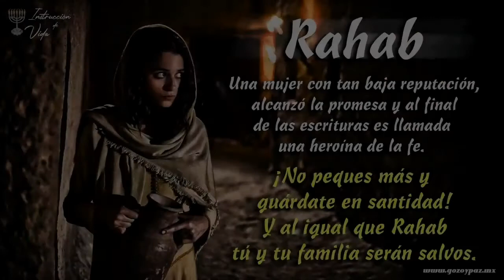💢 SERAS SALVO TU Y TU CASA ; KEHILA GOZO Y PAZ.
SERAS SALVO TU Y TU CASA.
KEHILA GOZO Y PAZ.
Roeh Javier Palacios Celorio.
Josue Capítulo 2 ;  Josué envía espías a Jericó

1. Yahoshúa el hijo de Nun secretamente envió dos espías de Sheetim con estas instrucciones: 'Vayan, inspeccionen La Tierra y a Yerijo.' Ellos salieron y llegaron a la casa de una prostituta llamada Rajav, donde pasaron la noche.
2. Le fue dicho al rey de Yerijo: 'Esta noche algunos hombres de Yisra'el vinieron para reconocer la tierra.'
3. El rey de Yerijo envió un mensaje a Rajav: 'Saca a los hombres que han venido a ti y se están quedando en tu casa, porque han venido a reconocer toda la tierra.'
4. Sin embargo, la mujer, después de sacar a los dos hombres y esconderlos, respondió: 'Sí, los hombres sí vinieron a mí; pero yo no sabía de donde habían venido.
5. Los hombres salieron alrededor de la hora que cierran la puerta, cuando estaba oscuro. Adonde fueron, yo no sé; pero si van tras ellos deprisa, los alcanzarán.'
6. De hecho, ella los había llevado hasta la azotea y los había escondido debajo de unos fajos de lino que ella había puesto allí.
7. Los hombres les persiguieron todo el camino hasta los vados del Yarden; tan pronto como salieron los perseguidores, cerraron la puerta.
8. Los dos hombres todavía no se habían acostado cuando ella regresó a la azotea,
9. y les dijo: 'Yo sé que YAHWEH les ha dado la tierra. Temor a ustedes ha caído sobre nosotros; todos en la tierra están aterrorizados de pensar en ustedes.
10. Hemos oído cómo YAHWEH secó el agua en el Mar de Suf delante de ustedes, cuando salieron de Mitzrayim; y lo que ustedes hicieron a los dos reyes de los Emori al otro lado del Yarden, Sijon y Og, que ustedes completamente los destruyeron.
11. Tan pronto lo oímos, nuestros corazones desmayaron. A causa de ustedes todos están en un estado de depresión. Porque YAHWEH su Elohim – El es Elohim arriba en el cielo y abajo en la tierra.
12. Así que, por favor júrenme por YAHWEH que, puesto que yo he sido bondadosa con ustedes, ustedes también serán bondadosos con la familia de mi padre.
13. Denme alguna evidencia de su buena fe, ustedes serán clementes con mi padre, mi madre, mis hermanos y hermanas y todo lo que es de ellos, para que así no seamos muertos.[6]'
14. Los hombres le respondieron a ella: 'Nuestras vidas, en verdad, responderán por las suyas, con tal de que no traicionen nuestra misión. Así que cuando YAHWEH nos dé La Tierra, los trataremos con bondad y de buena fe.'
15. Entonces ella los descolgó por la ventana por medio de una cuerda; puesto que su casa estaba en el muro de la ciudad, en verdad, estaba edificada sobre él.
16. Ella les dijo: 'Diríjanse al monte, para que los que los persiguen no pongan sus manos sobre ustedes; y escóndanse allí por tres días, hasta que los perseguidores hayan regresado. Después de eso, se pueden ir por su camino.'
17. Los hombres le dijeron: 'Nosotros no seremos culpables de violar el juramento que nos hiciste jurar, con tal de que
18. cuando entremos en La Tierra, ates este pedazo de cordón escarlata en la ventana por la cual nos descuelgues; y reúnas en tu casa a tu padre, tu madre, tus hermanos, y la casa completa de tu padre.